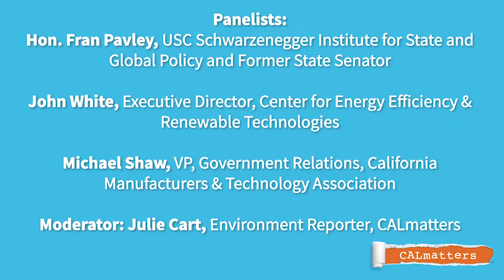CALmatters' Climate Forum (Part 1 of 2)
California is a global model for climate policy. Should it be? CALmatters environment reporter Julie Cart hosts a panel to answer this question during the Global Climate Action Summit. More at calmatters.org.